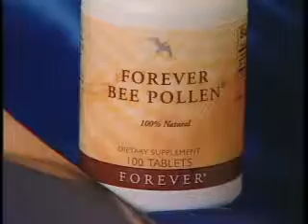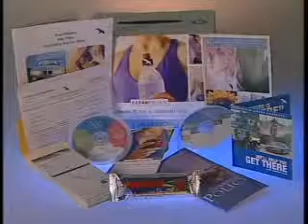Forever Living Detox and Weight Management Plan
Today, more people than ever are conscious of their weight and living a healthy lifestyle. What would you consider to be the ideal diet? It should taste good, be easy to follow, boost energy levels, and of course, keep the pounds off. Good news! Our range of weight management products assists you in doing that and more. Let Aloe Vera plus Forever Garcinia, Forever Lite and Forever Lean help you reach your weight management goal! To place you order or to learn more about our Program please visit my